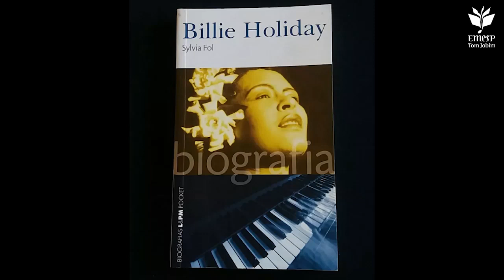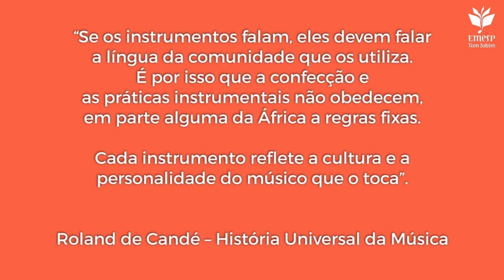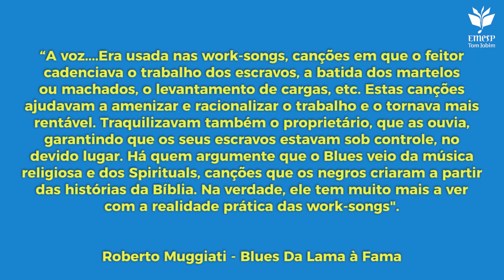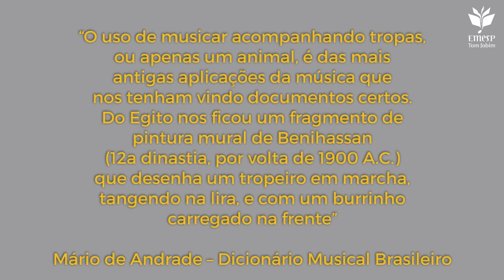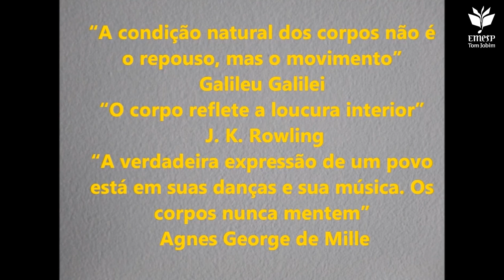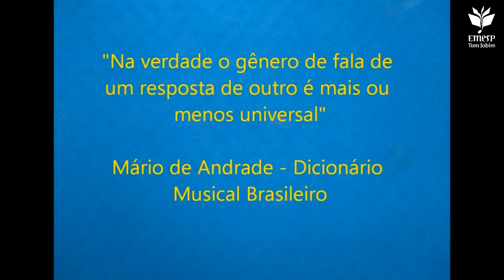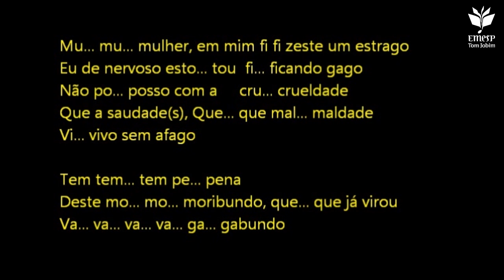Apreciação Musical com Marco Prado | Aula 6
Na sexta aula de Apreciação Musical, o professor Marco Prado fala sobre a relação do ritmo com o trabalho, o corpo e a palavra. Confira!

Apreciação Musical é um dos Cursos Livres oferecidos pela EMESP Tom Jobim. A disciplina foi incluída na programação EmespEmCasa para que mais pessoas pudessem ter acesso ao conteúdo em casa durante o período de distanciamento social.